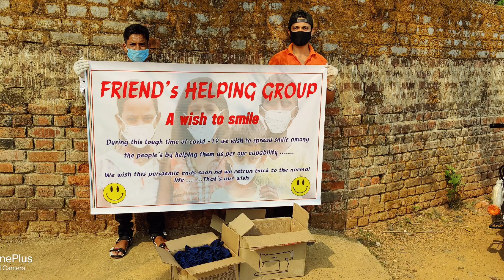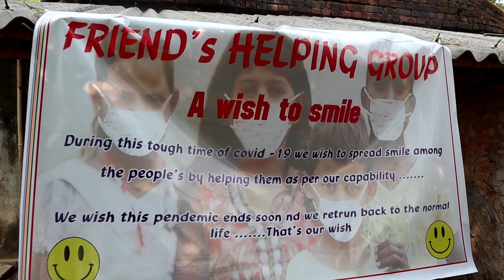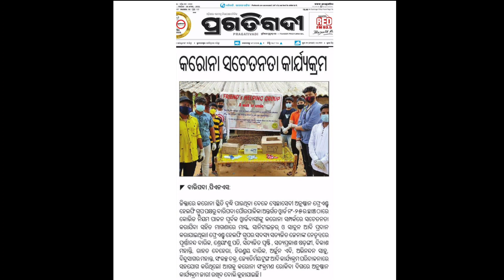FRIEND'S HELPING GROUP || BARIPADA || MAYURBHANJ || MASK || SANITIZER || SOAP || SIRU VLOGS || #9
Title : FRIEND'S HELPING GROUP || BARIPADA || MAYURBHANJ || MASK || SANITIZER || SOAP || SIRU VLOGS || #9

About this video :

Friends aaj ka ye video me ham sare friend log milke kese garib logo ga help kiya tha wo dikhaya hai plz support kijiye 🥺